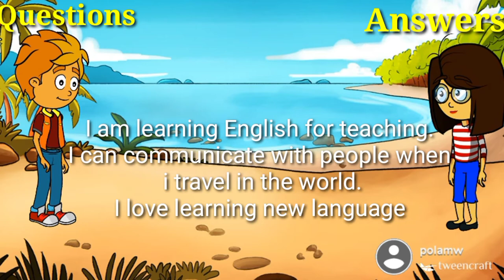ENGLISH CONVERSATION PRACTICE || ENGLISH SPEAKING PRACTICE || Daily use english conversation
ENGLISH CONVERSATION PRACTICE WITH ANSWER AND QUESTION. ROHIT DANGODE.   ENGLISH SPEAKING PRACTICE
daily use english conversation
daily use conversation in english